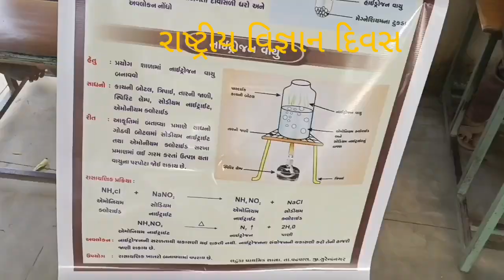March 1, 2023